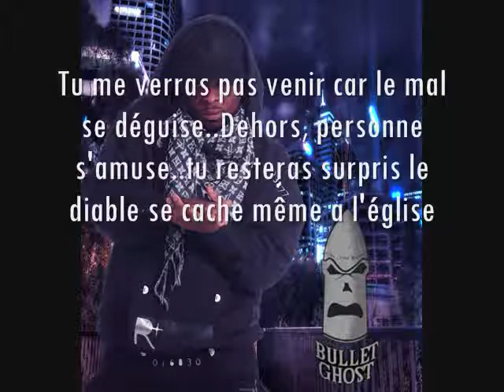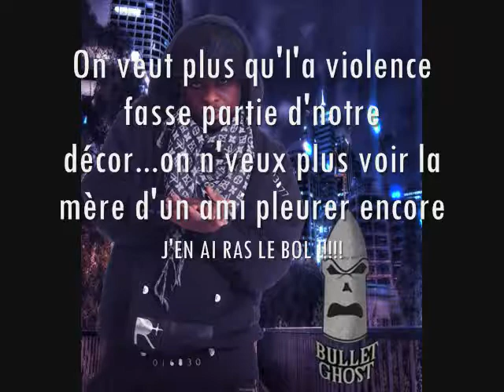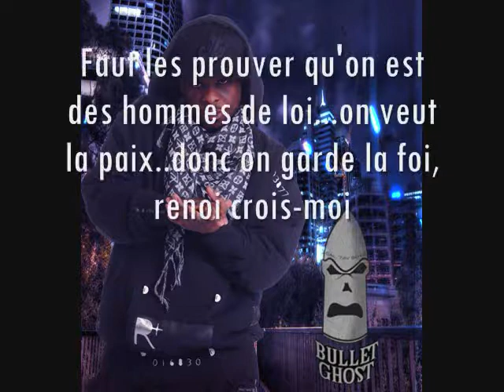Bullet Ghost - De Nos Jours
7 ave boys